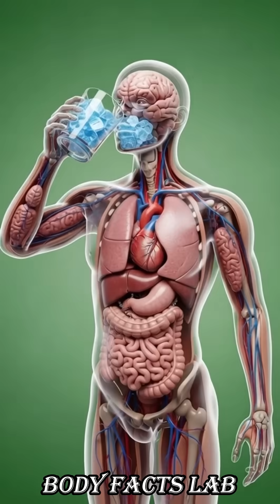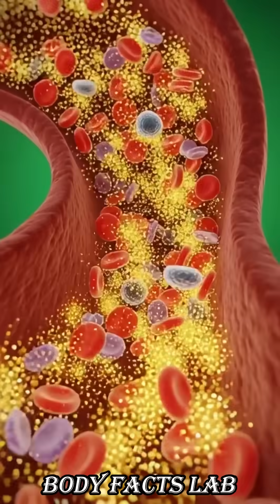“What Happens Inside Your Body When You Eat Ice? 33-13=?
Welcome to Body Facts Lab – the ultimate destination where science meets curiosity!
Here, we explore the mind-blowing facts, hidden functions, and unbelievable mysteries of the human body in a fun, simple, and visual way.

🧠 What happens inside your brain while thinking?
❤️ How does your heart work nonstop for a lifetime?
🍔 Where does food really go after eating?
😱 What strange things can your body do that you don’t know about?

Every video is designed with high-quality visuals, easy explanations, and amazing medical insights that even beginners can understand.